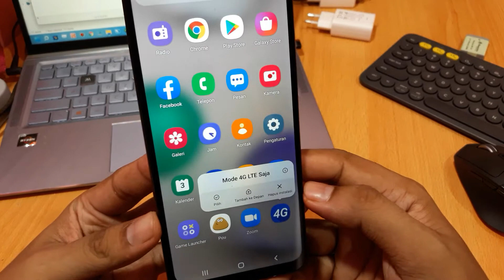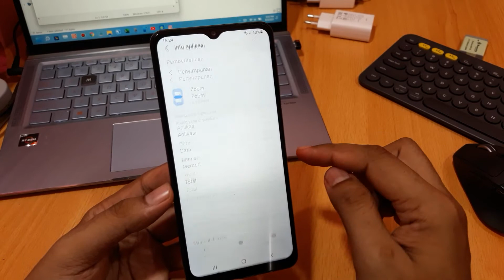Cara Menghapus Cache di Samsung M22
Cara Menghapus Cache pada Samsung M22